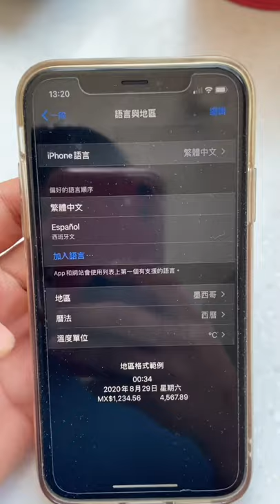BROMA - CAMBIÁNDOLE el IDIOMA al TELÉFONO de mi mamá 🤣